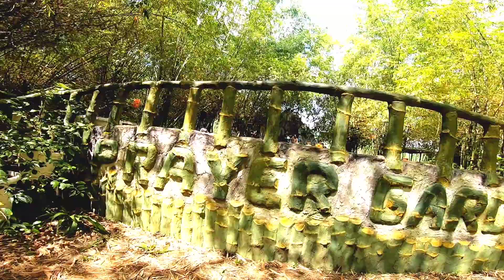Honda ADV 150, Isle of Medellin, Bamboo Forest. (Part3)